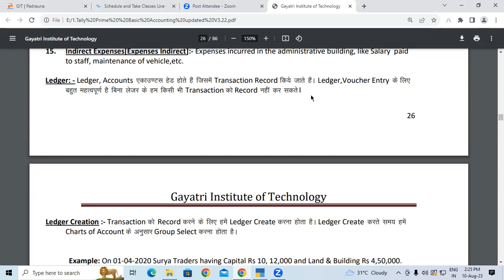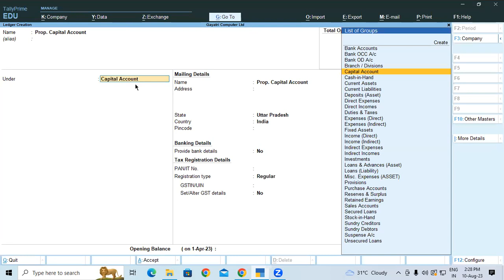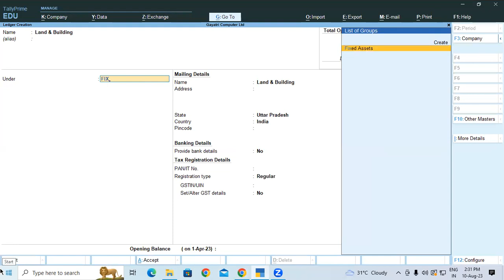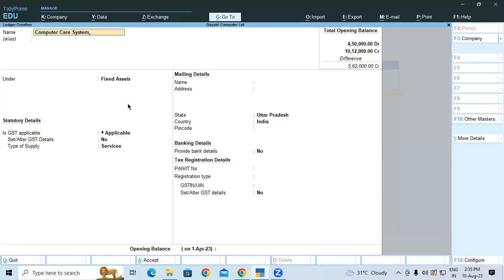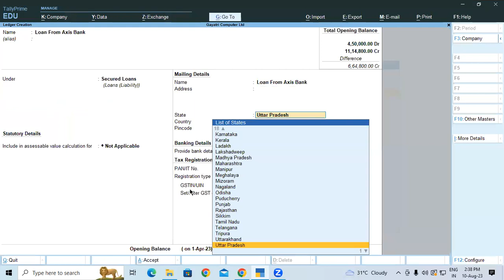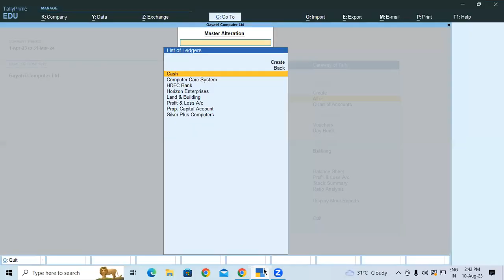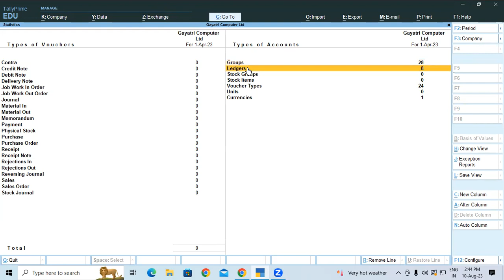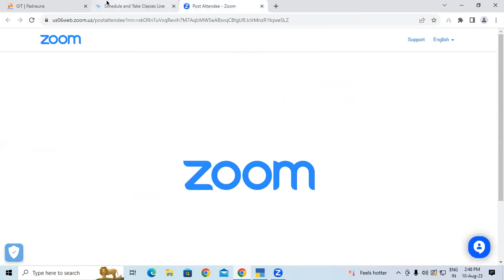How to create Ledger in Tally Prime | GIT Education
How to create Ledger in Tally Prime.